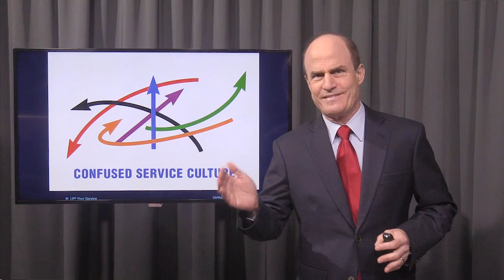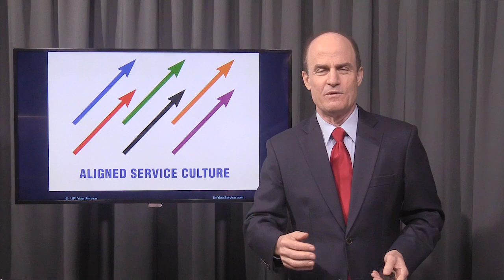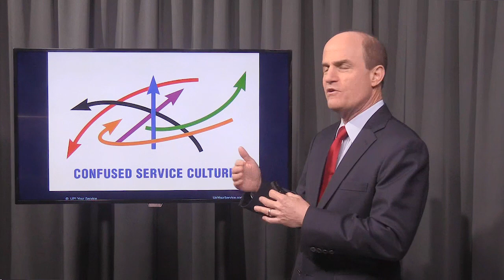Why Service is the Foundation for a Strong and Sustainable Culture?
Service is the foundation for a strong and sustainable culture – and not just one of the many arrows of interest in business. In this short video, I explain why service is the fundamental platform for everything else in business, including sales, products, distribution, employee engagement, and more.

Help everyone where you work get aligned and build a stronger, more uplifting culture of service by sharing this video.

Ron Kaufman is the New York Times bestselling author of "UPLIFTING SERVICE: The Proven Path to Delighting Your Customers, Colleagues and Everyone Else You Meet". The founder of Uplifting Service, since 1990 Ron has helped uplift and educate businesses by developing a positive Customer Experience and Service Culture.

Ron and his team deliver powerful insights and global best practices, enabling organizations to gain a sustainable competitive advantage through service excellence. The methodology developed by Ron over decades includes a proven architecture of service principles, leadership rules, and service culture building blocks that apply across all industries and cultures.

Liked what you saw? You may want to watch Ron talk about the “12 Building Blocks of Service Culture”